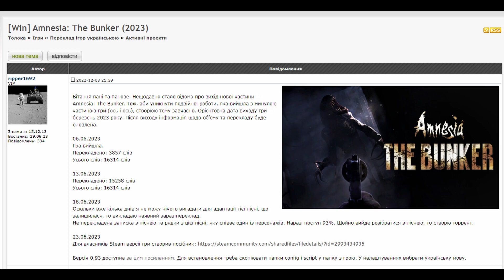Amnesia: The Bunker А де бункер?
Сьогодні будемо шукати бункер і тікати від німців